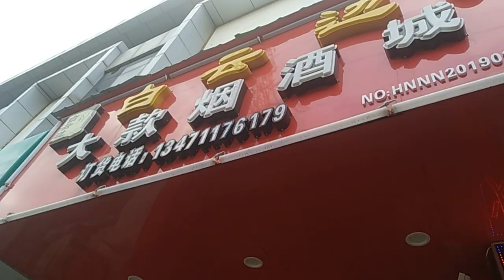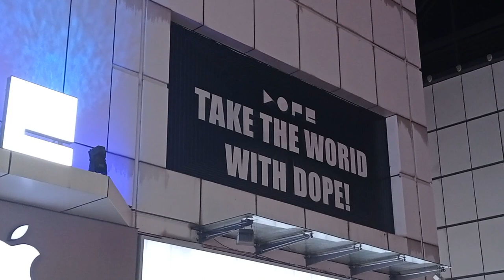Around 80 Clips of Everyday Scenes in China [Creative Commons]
Nearly 100 various video clips I've saved over the years. Most are just various things I found 'every day life' shots or perhaps some special memory or meaning I can look back on.
All is 'Creative Commons' so anyone can use any of these clips, freely, for "b roll" or whatever wacky reasons.
Finally I'm slimming down the 10gb of video clips that have accumulated!